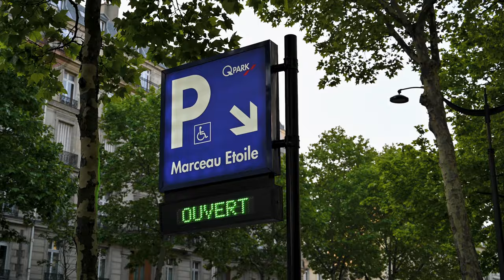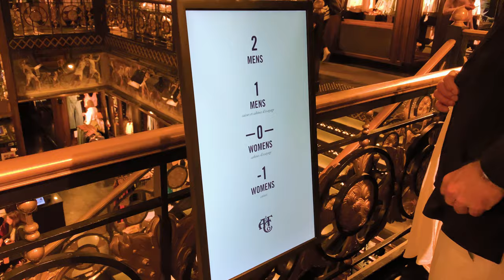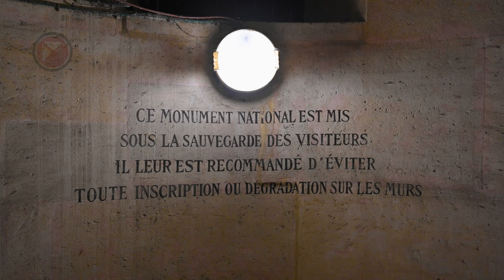One Day in PARIS - Travel to Paris France 🇫🇷 [4K]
Things to do and places to see and visit on a day trip to Paris France - Marvellous Architecture of Paris, France in Stunning 4K:
3:00 - Eiffel Tower
15:04 - Louvre
20:19 - Place Vendome
21:06 - Academie Nationale De Musique
23:04 - Federation Internationale de l'Automobile
23:52 - Abercrombie & Fitch Champs Elysees Paris
25:32 - Apple Store Champs Elysees Paris
27:16 - Arc De Triomphe
32:38 - Eiffel Tower at Night